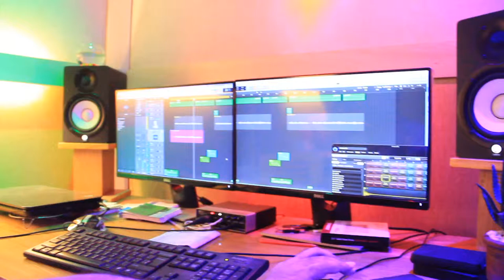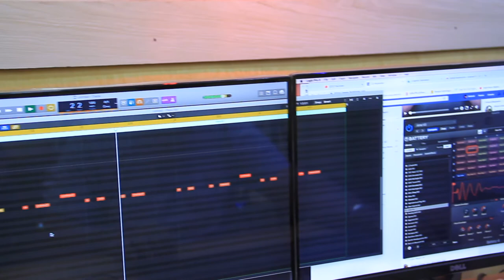Music Studio | গানের স্টুডিও ভিডিও ফুটেজ | Stock Footage Free Video | Official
এই চ্যানেল এর কোন ভিডিও যদি আপনার কোন ভিডিওতে যোগ করতে চান করতে পারেন। সেই সাথে আপনি যদি আমাদের পরবর্তী ভিডিও সাথে সাথে পেতে চান তাহলে- বেল বাটনেও ক্লিক করবেন। আর মনে রাখবেন আপনাদের উৎসাহ পেলে আমরা আরও ভালো ভালো বিনোদন আপনাদেরকে দিতে পারবো। ভিডিও দেখার জন্য ধন্যবাদ ভালো থাকবেন।

Office Address:
46/48 Suvastu Arcade, New Elephant Road, Dhaka-1205